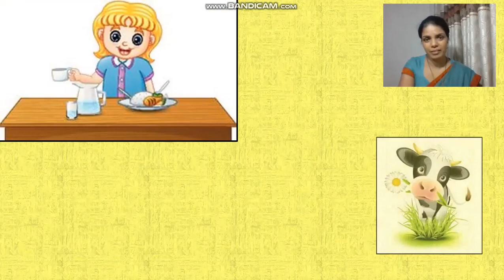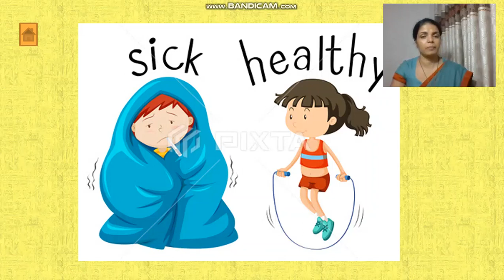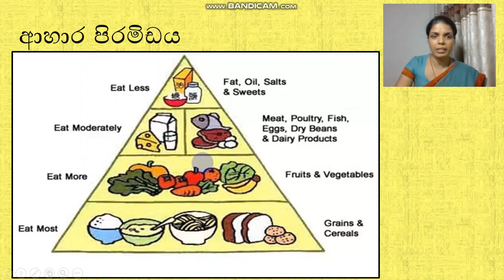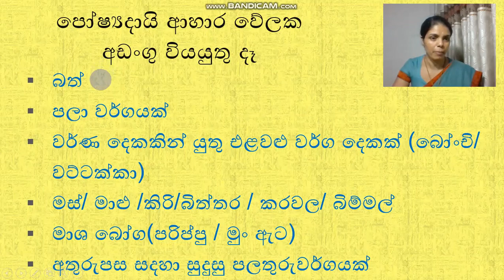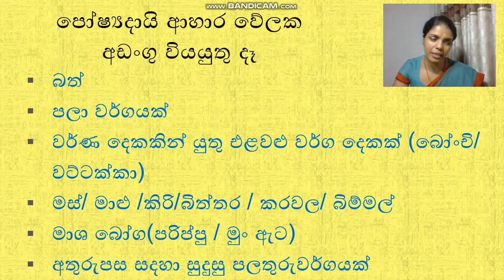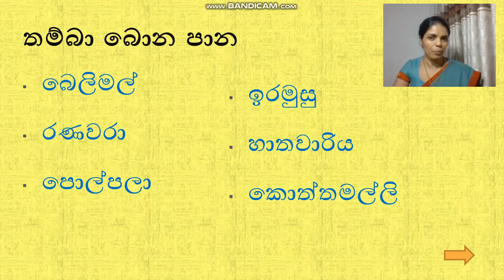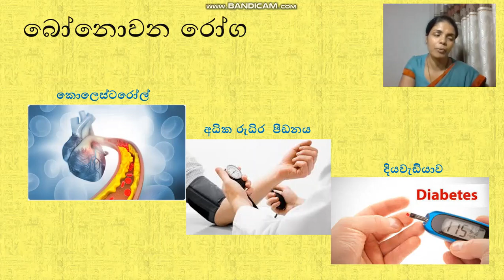අපේ ආහාර 1 කොටස 4 ශ්‍රේණිය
Somaweera Chandrasiri Primary School , Piliyandala
Grade 4D
Parisaraya - අපේ ආහාර
Teacher : Lakmini K Thennakoon